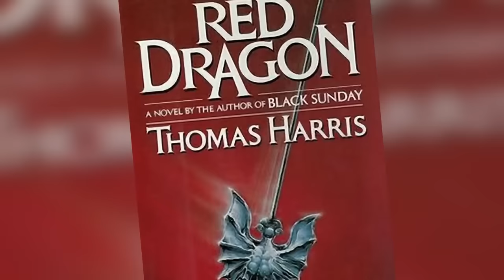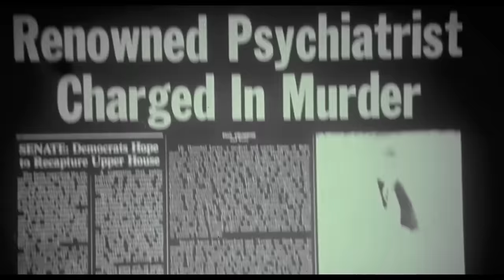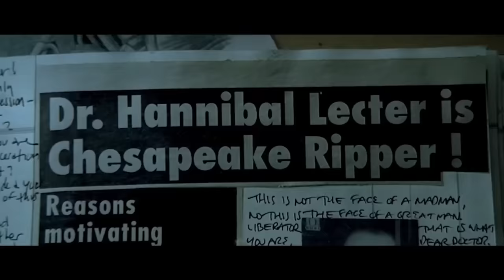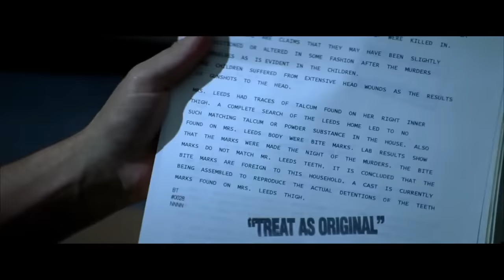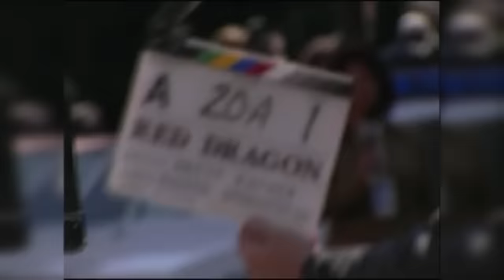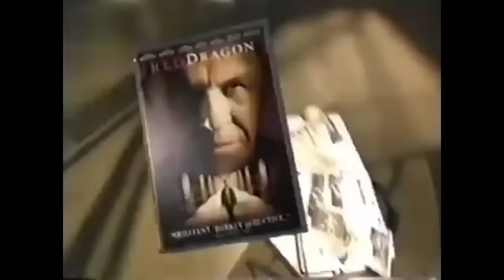¿Qué Sucedió con DRAGÓN ROJO?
HANNIBAL LECTER...un nombre que ha quedado para siempre en los corazones de los fanáticos del horror. Lo hemos visto en algunas películas realmente espeluznantes pero inolvidables. La más conocida es EL SILENCIO DE LOS INOCENTES, que fue seguida en 2001 por la mayormente despreciada, autodenominada HANNIBAL. Pero al año siguiente, en 2002, fuimos recompensados con una especie de redención de HANNIBAL LECTOR en la forma de DRAGÓN ROJO. ¿Sabías, sin embargo, que esta no fue la primera vez que se hizo DRAGÓN ROJO? ¿Sabías también que nada menos que BRETT RATNER, de la entonces famosa RUSH HOUR, dirigió este thriller psicológico? Vamos a mirar atrás, tomar una copa de chianti y descubrir ¿Qué Sucedió con Esta Película de Terror?